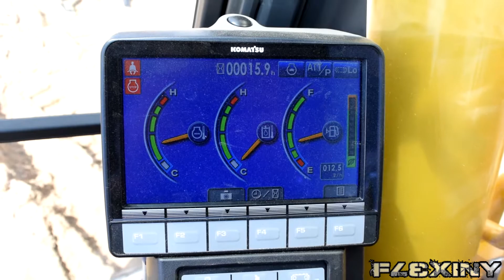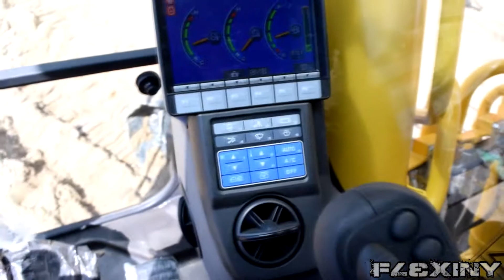Komatsu PC290LC & Hartl Screener HBS 1600 (1080p)